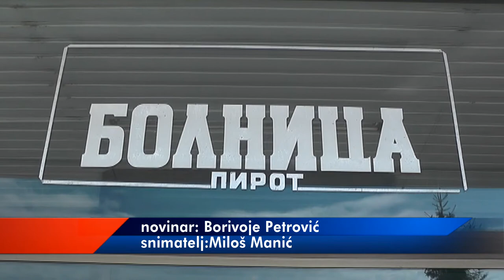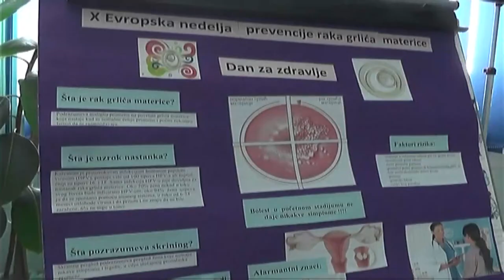SVETSKI DAN BUBREGA OBELEŽEN PODELOM EDUKATIVNOG MATERIJALA I SAVETA